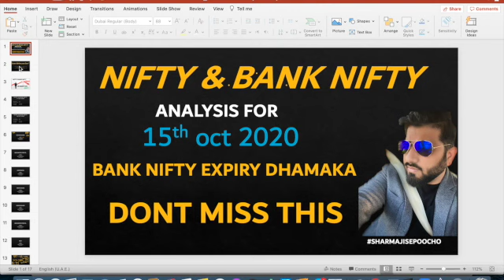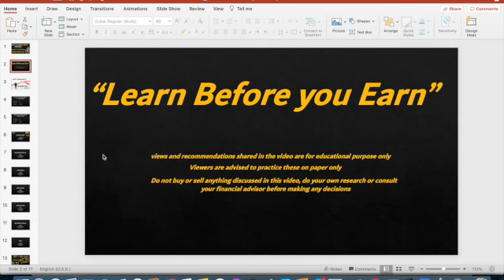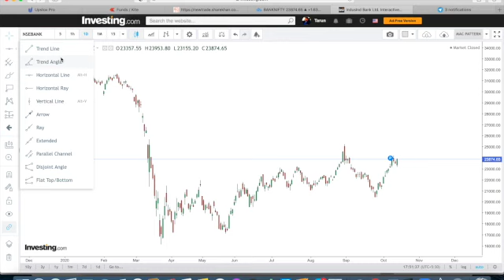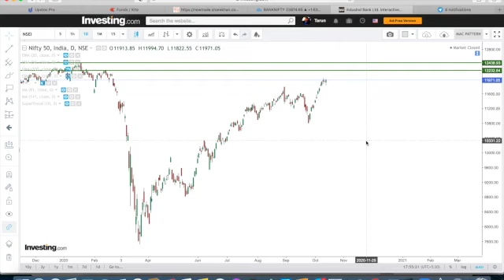NIFTY & BANK NIFTY ANALYSIS FOR 15th OCT 2020 II EXPIRY DHAMAKA II DON'T MISS IT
NIFTY & BANK NIFTY ANALYSIS FOR 15th oct 2020 II BANK NIFTY EXPIRY DHAMAKA II DONT MISS THIS